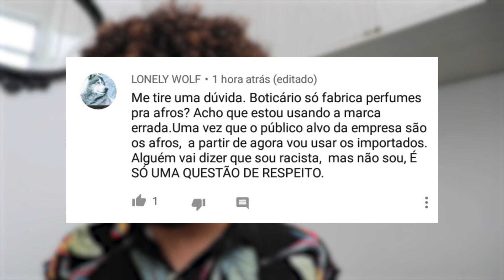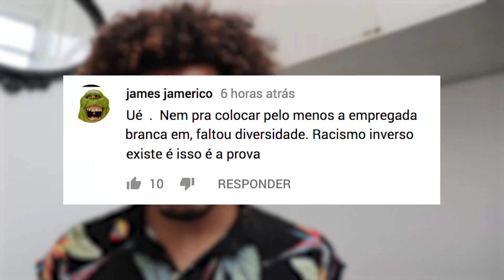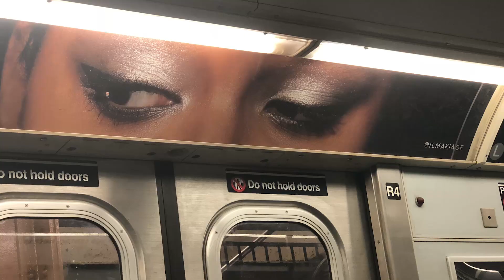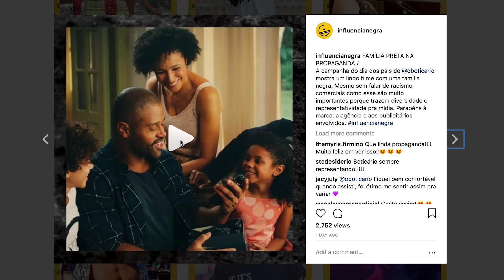Boticário e os racistas: Sobre diversidade e racismo reverso | Spartakus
O Boticário lançou sua campanha de dias dos pais com uma família negra, o que deveria ser a coisa mais normal do mundo. Infelizmente, a resposta foram 16 mil dislikes e vários comentários reclamando da falta de diversidade do comercial. Entenda porque essa reclamação não faz nenhum sentido.